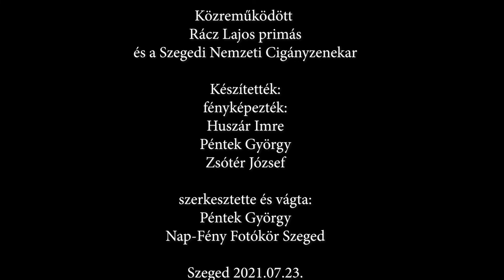Fehér Poldi Nótaest Lugosi Katalin műsora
A Szegedi Senior Center szervezésében Fehér Poldira emlékeztünk. A műsorban Lugosi Katalin magyar nótákat adott elő nagy sikerrel